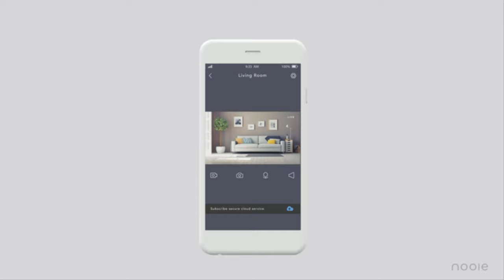👶Baby Monitor 📷 WiFi Camera 📷 360-degree Wireless IP 📷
To take advantage of this amazing product go to Amazon to see the deal

👶Nooie Baby Monitor, WiFi Camera 1080P, Pet Camera,360-degree Wireless IP Camera, Home Security Camera, Motion Tracking, Super IR Night Vision, Two-Way Audio, Motion & Sound Detection👶